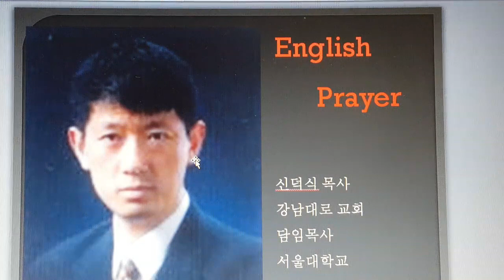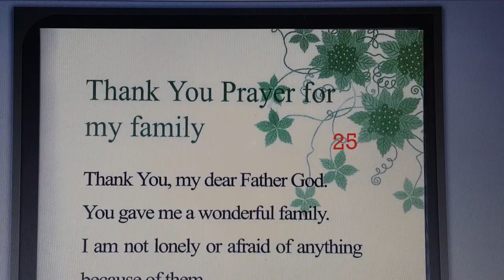영어 기도문25강 '가족을 위한 감사 기도'Thank You Prayer for my family